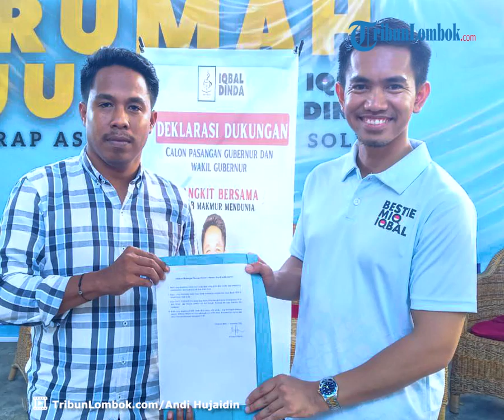Relawan KOPI Dinda Deklarasi Dukung Pasangan Calon Iqbal-Dinda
Laporan Wartawan TribunLombok.com, Andi Hujaidin

TRIBUNLOMBOK.COM, MATARAM - Relawan Kita Orang Pilih Iqbal-Dinda atau Kopi Dinda mendeklarasikan dukungannya kepada Lalu Muhammad Iqbal dan Indah Dhamayanti Putri di Pilgub NTB 2024.

Direktur Kopi Dinda Al Mukmin Betika mengatakan, Provinsi NTB sedang membutuhkan kepemimpinan dari figur yang kaya pengalaman.

Menurutnya, perpaduan antara birokrat dan politisi ada di Iqbal-Dinda.

Mukmin melihat dua figur itu layak memimpin NTB untuk lima tahun ke depan.

Hal itu menjadi alasannya menginisiasi dukungan terhadap Iqbal-Dinda.

"Hanya pak Iqbal dan Dinda lah yang bisa mewakili mimpi-mimpi kita di masa yang akan datang, kita uji pikiran mereka menterjemahkan visi misi mereka nanti," katanya.

Dia menukil tagline Iqbal-Dinda yang berbunyi  bangkit bersama dan makmur mendunia.

"Dua figur ini sangat mumpuni, dari beberapa pengalaman, Iqbal merupakan mantan Dubes, punya pikiran internasional," sambungnya.

Dalam kepemimpinan sebelumnya banyak pekerjaan rumah yang belum dituntaskan.

"Saya sebagai Direktur Kopi Dinda tidak melihat problem sebagai subjektif, agar bisa diselesaikan secara bersama Iqbal-Dinda," pungkasnya.

Relawan yang tergabung dalam Kopi-Dinda menyatakan sikap siap untuk mendukung pasangan calon yang berasal dari Lombok Tengah dan Bima itu.

"Kami menitipkan harapan dan masa depan NTB dibawah kepemimpinan Iqbal-Dinda, siap melangkah bersama optimis menyatukan visi misi calon Gubernur dan menyerap aspirasi dan solusi untuk kepentingan masyarakat NTB," tandasnya.

Sumber: Tribun Lombok

Artikel ini telah tayang di TribunLombok.com dengan judul Relawan KOPI Dinda Deklarasi Dukung Iqbal-Dinda,
Penulis: Andi Hujaidin | Editor: Wahyu Widiyantoro

Program: News
Host: AI
Editor Video: Septian Ade Samanta Les
Uploader: Septian Ade Samanta Les